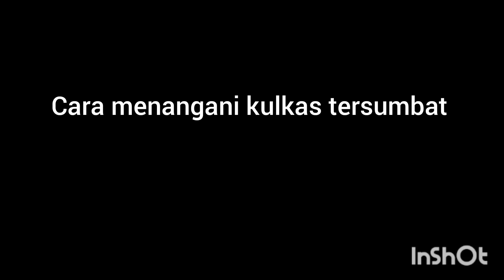CARA MENGATASI KULKAS DUDUK TERSUMBAT